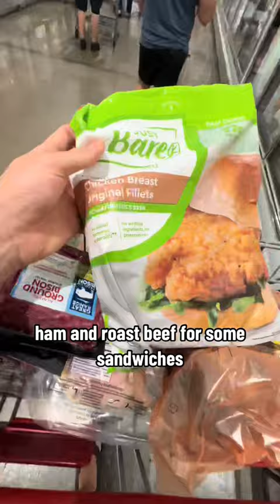WHAT TO BUY AT COSTCO | Healthy Haul Costco What To Buy At Costco To Lose Weight Protein Haul Costco